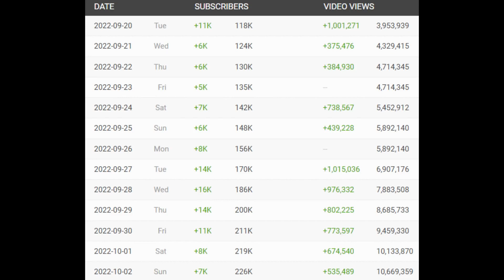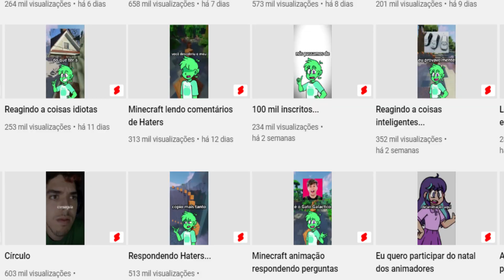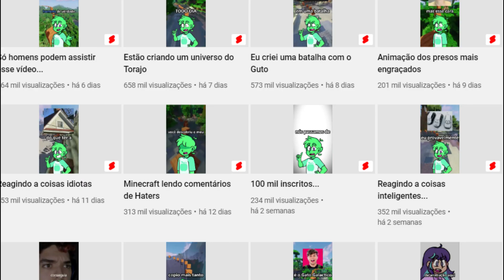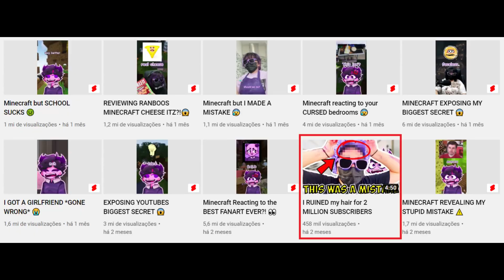O Canal de Animação que Conseguiu 200 mil Inscritos em uma Semana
Parece que os shorts realmente fazem uma pequena mágica de multiplicação, hoje vamos conhecer a mIsTeRiOsA do canal de animação que conseguiu 200 mil inscritos em menos de um mês praticamente.

Lembrando aos Pedrinhos que eu não estou menosprezando ninguém.

O canal de animação de conseguiu 200k de inscritos - 0:00
O problema do Youtube forçar shorts - 3:27